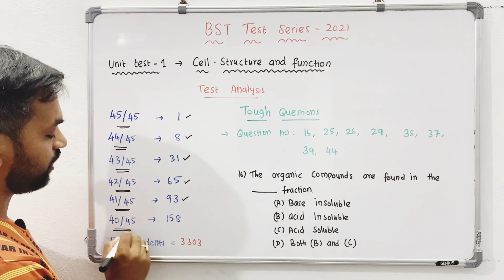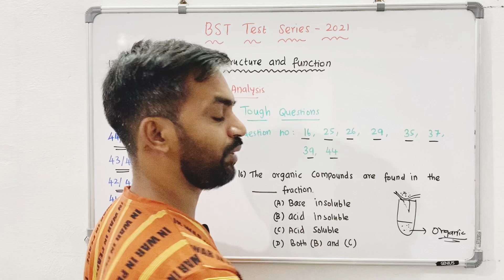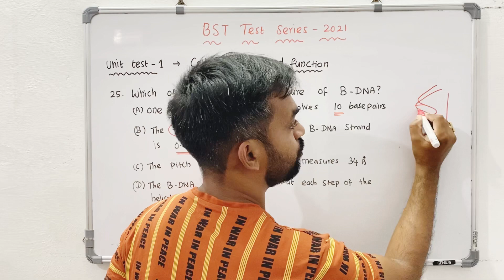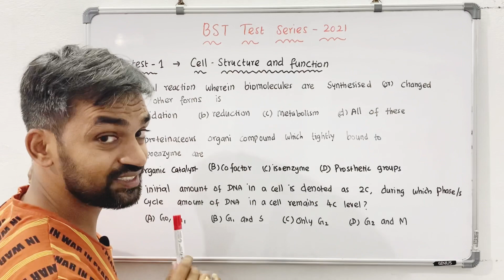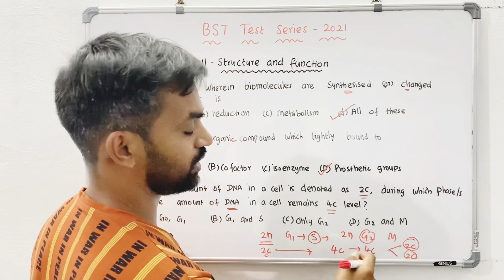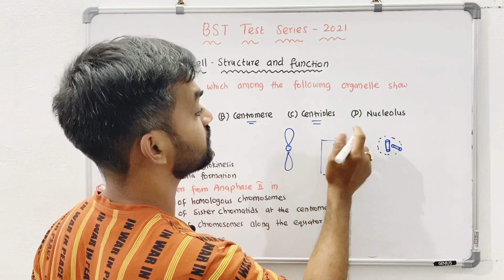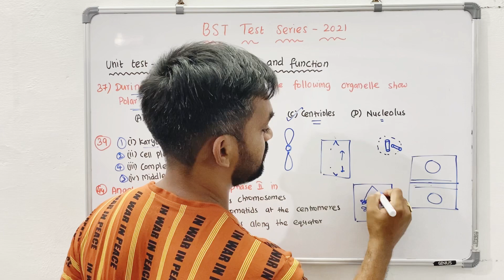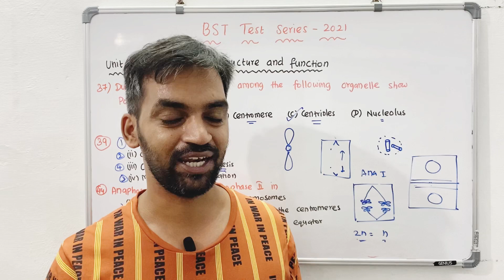BST test series 2021 | Test 1 Analysis | 8 tough questions